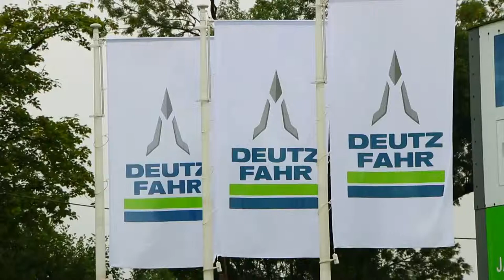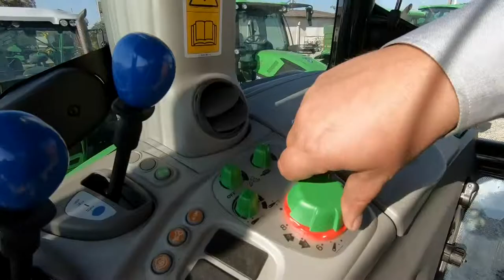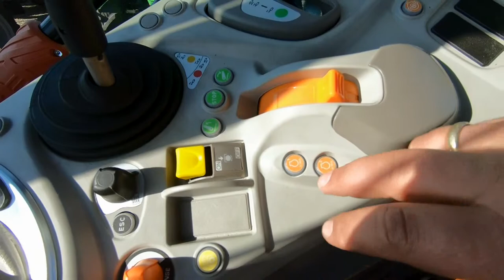JASKOT - Praktyczne funkcje w ciągnikach DEUTZ FAHR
Kilka porad i wskazówek jak korzystać z funkcji znajdujących się w Ciągnikach DEUTZ FAHR Model 6130.